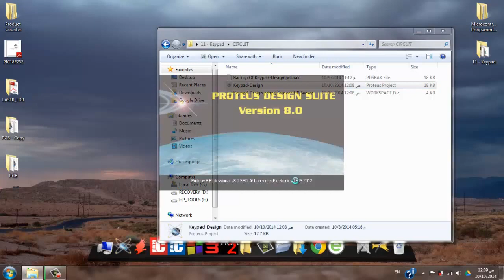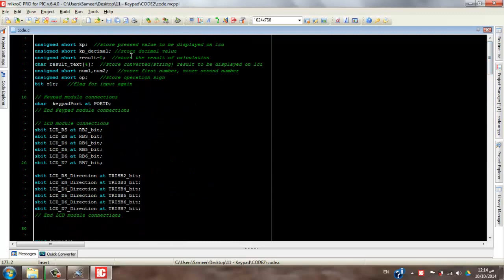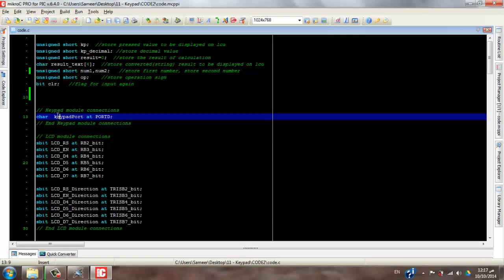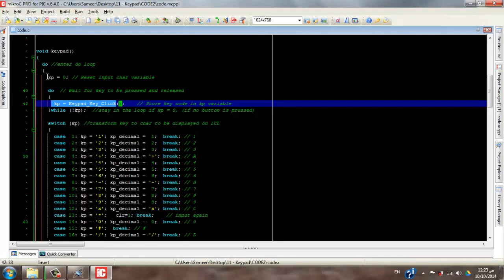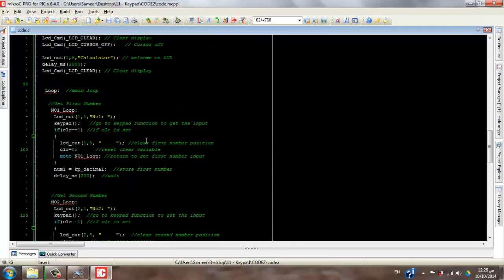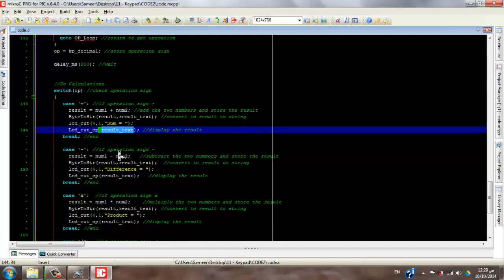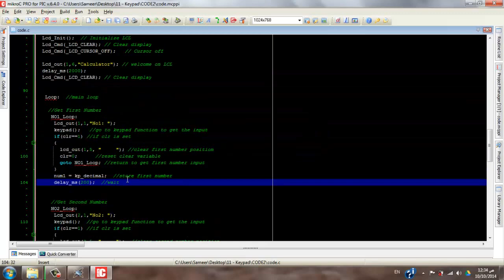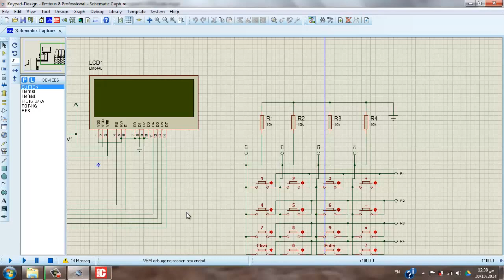Keypad Part 3: Design Simple Calculator using Keybad & LCD | Embedded Systems & Microcontrollers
Embedded Systems & Microcontrollers Tutorials

في هذا الفيديو يتم عمل تطبيق آلة حاسبة بسيطة باستخدام لوحة المفاتيح Keypad
وشاشة العرض الكريستال LCD

Keypad Part 3 using MikroC & Proteus with MCU MicroController

تعريف بالقناة:
قناة تعليمية مهمة للجميع عليها أكثر من 210 فيديو تعليمي، بها:
1- شرح لبوردات الاردوينو Uno & Mega 2560  وعمل مشاريع رائعة بها حيث، شرح Servo Motor, DC Motor وطرق توصيله والتحكم في إتجاهه، و EEPROM وتوصيلها وكيفية التعامل معها. وال Stepper Motor، واستخدام الاردوينو كمولد موجات جيبية ومسننة ومثلثية،
2- شرح دورة الأنظمة المدمجة Embedded Systems والميكروكنترولر واحتراف البرمجة بلغة الامبيدد سي Embedded C. وعمل مشاريع رائعة…
3- شرح كيفية الربط بين الاردوينو واللابفيو وعمل مشاريع رائعة بهما.
4- شاهد أيضاً،دورة مهمة جدا لطلبة الهندسة في شرح أساسيات ومبادئ التحكم الآلي او هندسة نظم التحكم
(Automatic Control or Control systems engineering):
5- دورة متقدمة في التحكم باستخدام اللابفيو (مهمة لأقسام تحكم أو كنترول والكترونيات). وهي تطبيق عملي لدورة التحكم الالي
6- سلسلة Root Locus Method في هندسة التحكم الآلي لطلبة كلية الهندسة، قسم كهرباء،
7- سلسلة عملية في القوي الكهربية او الكهرباء المتردده الاحادية والثلاثة الطور (Electrical Power) لطلبة هندسة ولكل مهتم بالكهرباء
8- بعض الدواير العملية الكهربية المهمة للجميع.
9- دورة في القياسات الكهربية، مهمة لطلبة كليات هندسة ولكل مهتم بالالكترونيات والكهرباء
10- دورة في احتراف الرياضيات والجبر والهندسة والتفاضل والتكامل والقوانين الخاصة بها بدون تعقيدات.